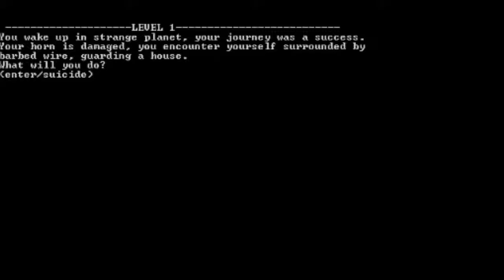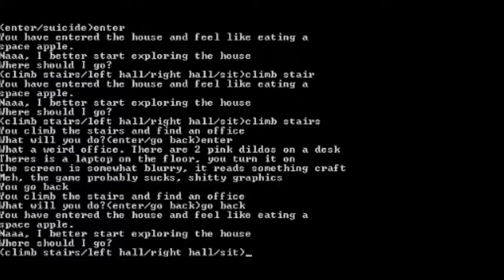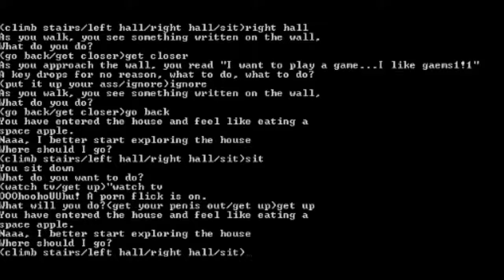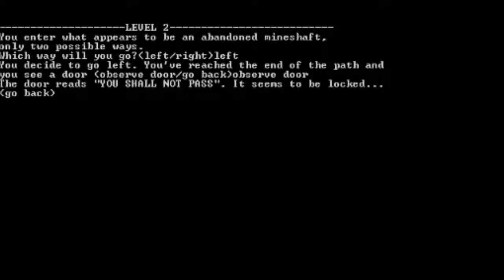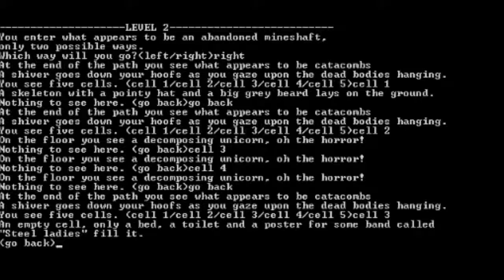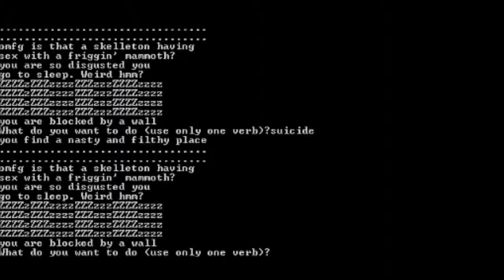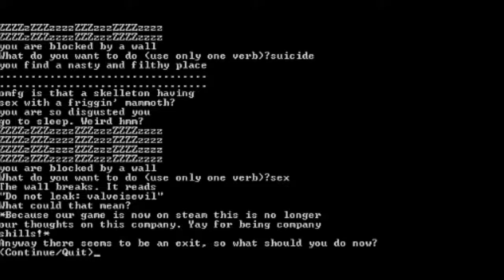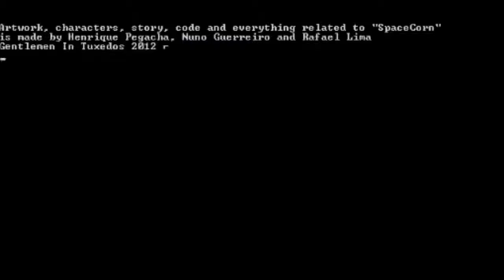Steam Bargain Bin: Space Corn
Should have seen this coming...